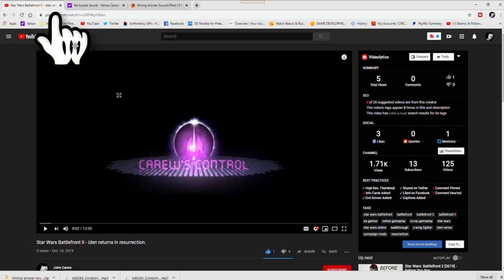Armored Warfare - TANKS A LOT.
Operation Zero Hour with the XM1A3.